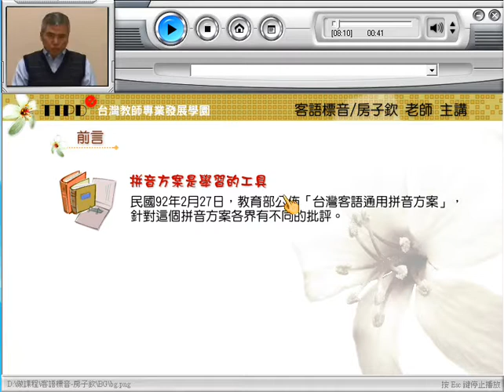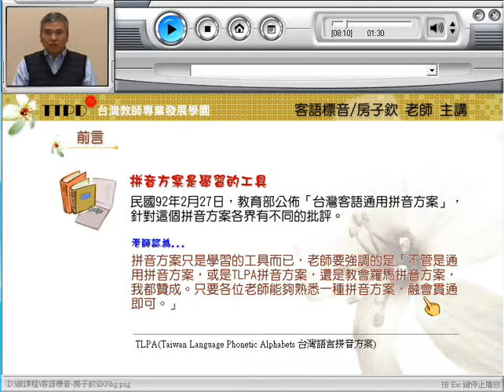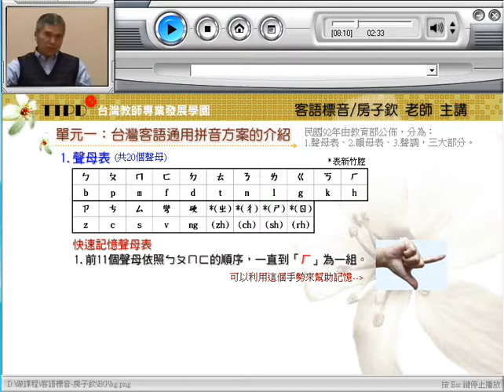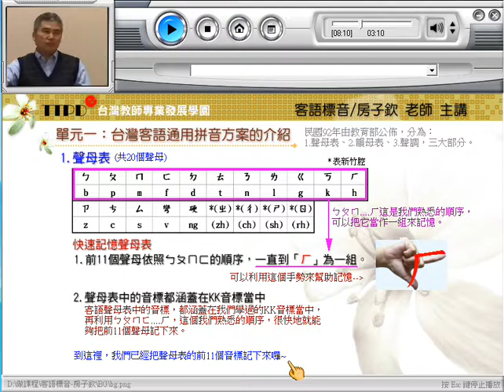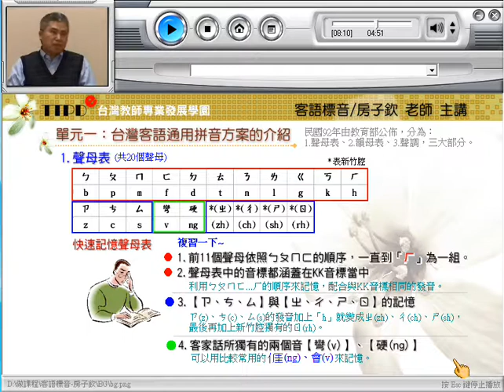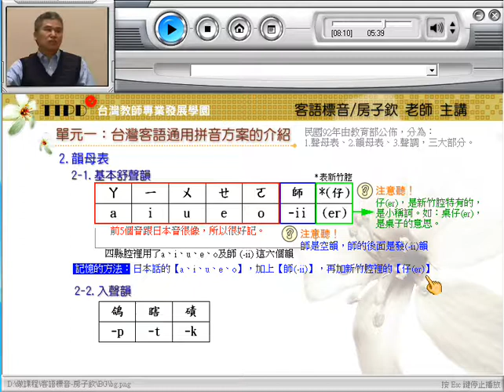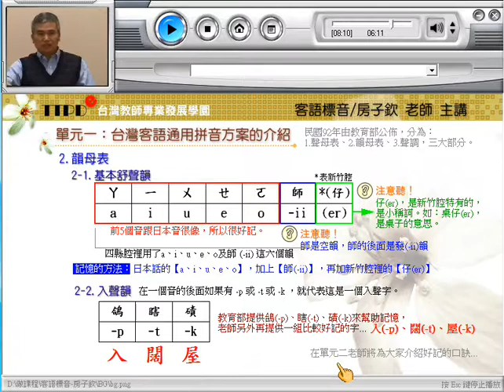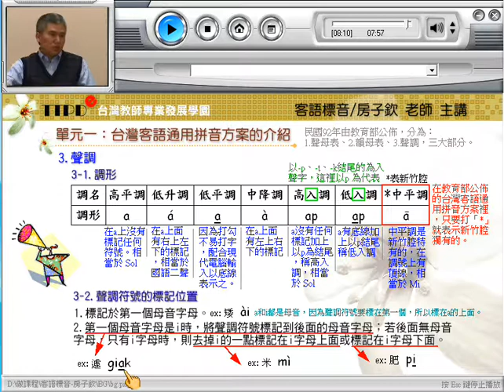10910房子欽教授客語標音_第1講：臺灣客語通用拼音方案介紹